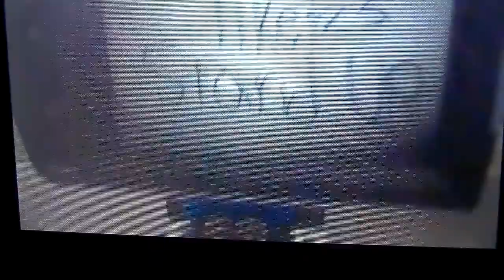Tiketz's Stand Up In Talk To The Car